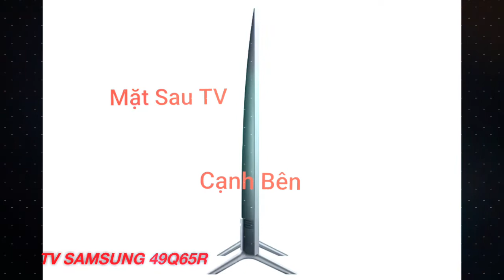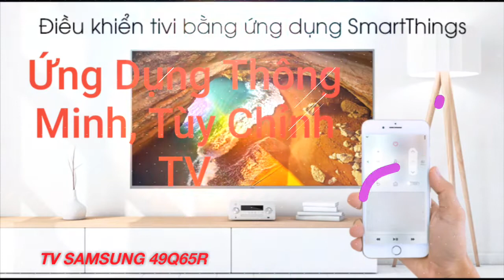Giá Bán TV SAMSUNG 49Q65R 4K Mới 2019 | MAU TV MOI NHAT SAMSUNG | DMCL CÀ MAU | TV 43Q65R 55Q65R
Chi tiết chương trình Đổi TV cũ lấy TV Mới

Nhiều Model TV Giảm Giá Hấp Dẫn
Đổi TV cũ lấy TV Mới